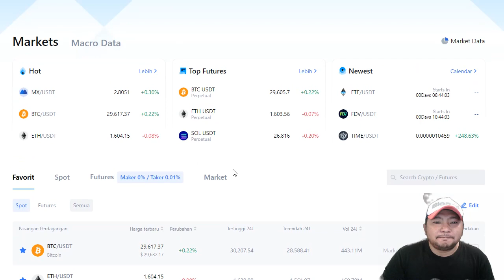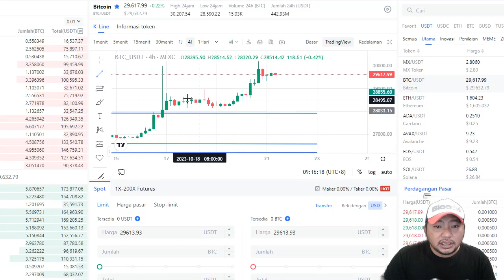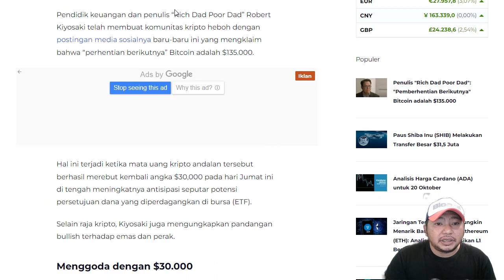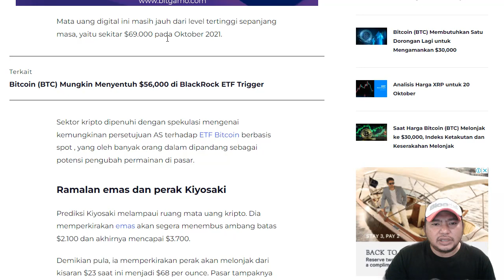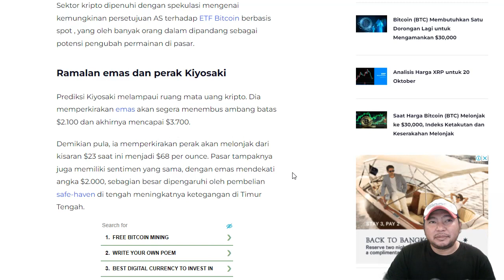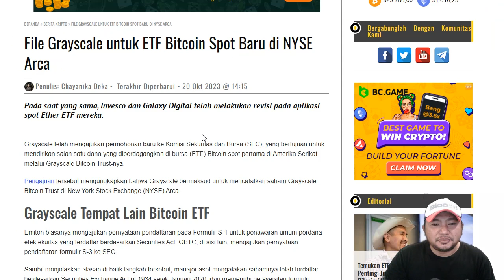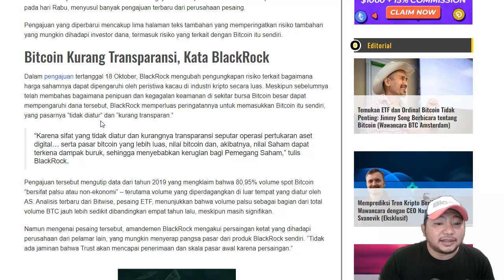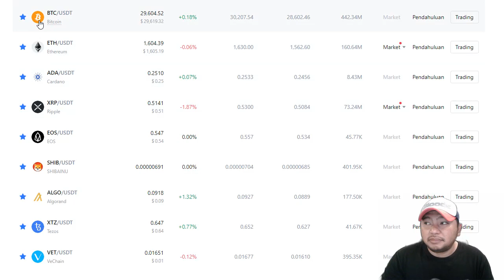PREDIKSI GILA.!!! ROBERT KIYOSAKI😁 INVESTOR KAYA MENDADAK